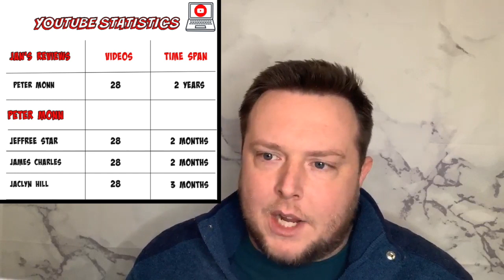THE LIFE & TIMES OF SHELBY JEFFCOAT CH.2 STORYTIME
CHAPTER TWO OF THE LIFE & TIMES OF SHELBY JEFFCOAT
AKA SHELDON TURNCOAT
This is an extended version of Storytime as several serious matters needed to be addressed; such as Shelby making a false copyright claim against another creator called Jamie Austin; and the constant bullying I have encountered since making my last video.
I have also added numerous clips as evidence of Shelby insulting, mocking and harassing me throughout the space of seven days.
Members of my Youtube Community will know that I try to keep my channel a happy, fun, entertaining environment and experience for us all, so PLEASE DO NOT REACT BADLY OR SEND HATE TO ANY OF THE PEOPLE I FEATURE IN MY VIDEOS
. I'm big enough and ugly enough to handle the negativity my own way and need to assure you that i do not condone bullying or targeted harassment in any way!
Thanks my Lovelies!
Popular UK Television reviews!
Commentary on Drama Channels and anything else that catches my eye!

Livestreaming where we chat about TV Programmes, Drama Channels and Youtube topics. or we may just sing, dance and be silly!

Category
Entertainment